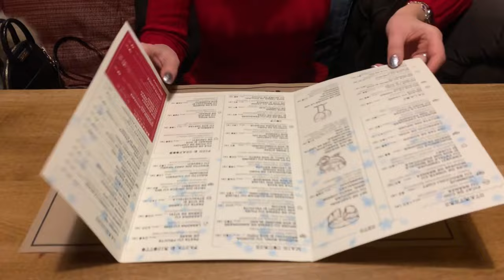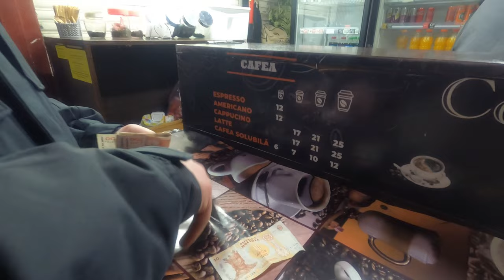Holiday season in Moldova; my birthday, purcari wine tasting, castel mimi, central market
Come spend Christmas holidays & my 22nd birthday with me in Chisinau, Moldova!